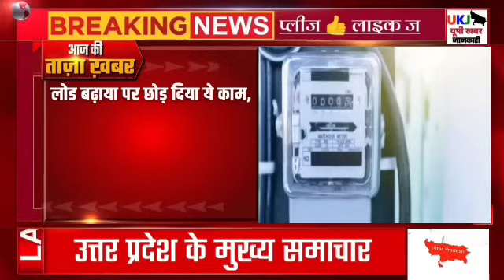उत्तर प्रदेश की 25 बड़ी खबरें आज के यूपी के मुख्य समाचार, 29 मार्च Daily UP News, DLS News CM Yogi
UP Weather no relief from cold Possibility in western districts of UP from January 31

Good news for sugarcane farmers of UP World Bank will give up to 85 percent subsidy for this work

how copying will be controlled in up board exams color of copy will change security code will remain

Budget 2024: Modi government can bring Ladli bahna Yojana, women will get monthly pension

Holi gift to roadways employees UP cm Yogi government released 5 crore 75 lakh rupees

Up police constable bharti sarkari Naukri in up

Rule Change from 1st March 2024: These rules will change from 1st March in Uttar Pradesh

Modi government will sell Bharat Rice at Rs 29 per kg in retail market

Uttar Pradesh Lok Sabha Election 2024 Date Schedule, Update | UP loksabha chunav time table

 pensioners Jalkal UP will get gift on New Year 2024 will get increased pension from January

lok sabha election CM Yogi starts election campaign from Mathura said Family for SP Congress nation supreme for Modi

Electricity department team is going to come to every house will check

PM Kisan Samman Nidhi Yojana 17th Instalment Release Date Announced Pm Kisan 17 kist today 28 February